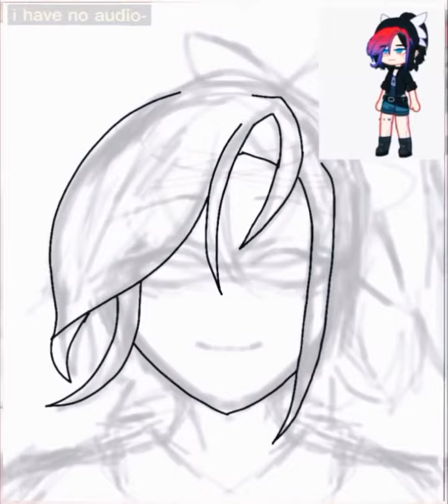idk // fanart for @YourSugarMomi //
well she's pretty cool so ye-
song : Megan Thee Stallion - Cognac Queen
well- i kinda tried a new style-